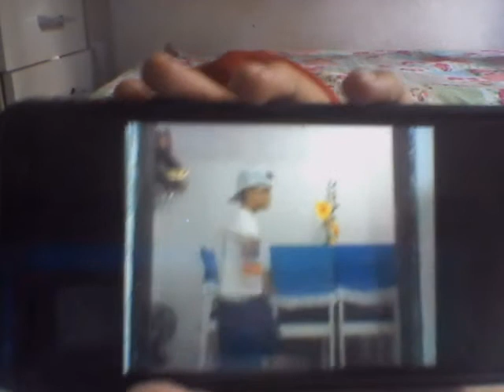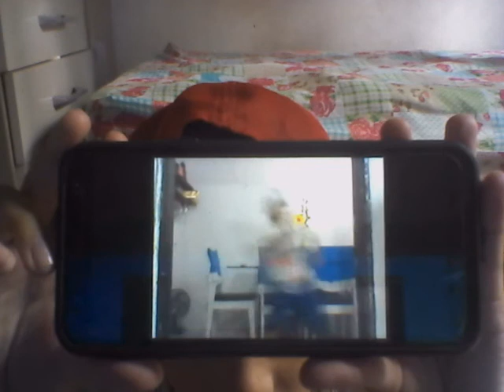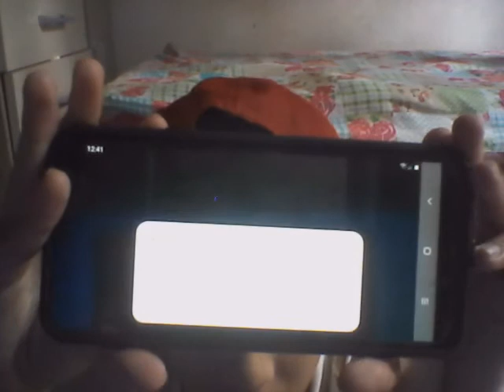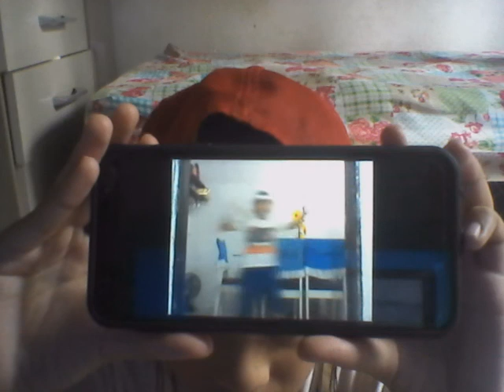a volta do canal vitor maneiro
a volta do canal do vitor maneiro volto com tudo .